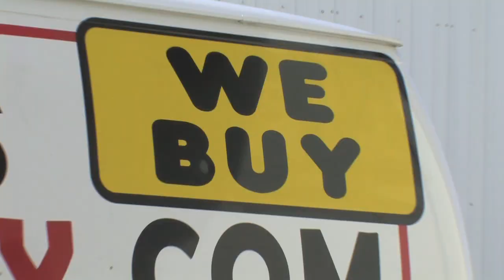We Buy and Sell Jewelry,Gold,Silver,Old Coins Cash,Jim Seeds Jewelry.com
We Buy and sell Gold ,Silver old coins and other stuff
Bring it in and lets make a deal
201 W.HWY 82 Gainesville TX.
Over 7000 Items We also repair your jewelry usually same day